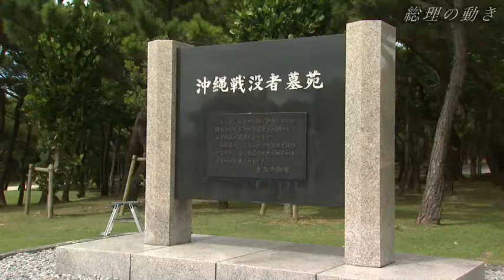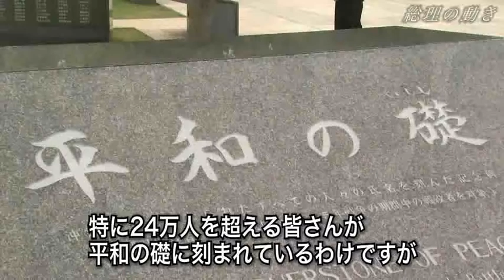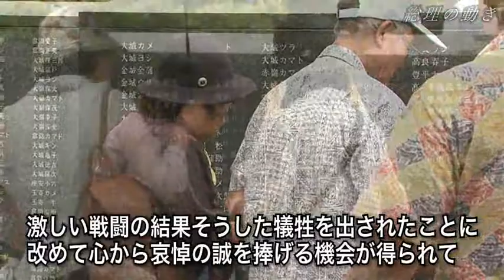平成２２年沖縄全戦没者追悼式-平成22年6月23日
沖縄県慰霊の日の平成２２年６月２３日、菅総理は、沖縄県糸満市の平和祈念公園で行われた県主催の「沖縄全戦没者追悼式」に出席するため、沖縄県を訪問しました。